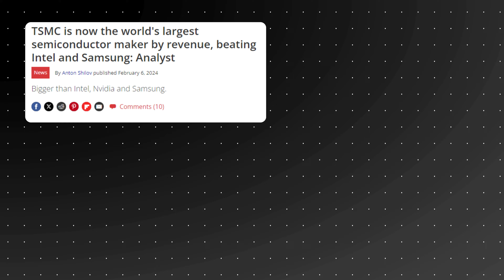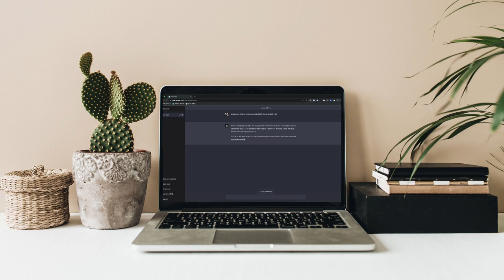Samsung Galaxy M55 5G | good and bad things about this phone | Should You Buy it ? ⚡⚡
In this video i have explained good and bad thing about Samsung Galaxy M55 as it has many negative point and also few Good Point.

If you guys need any kind of help regarding tech then do comment here if possible I will help.